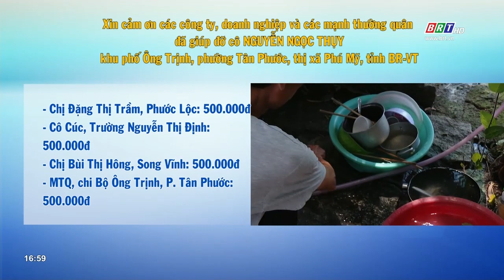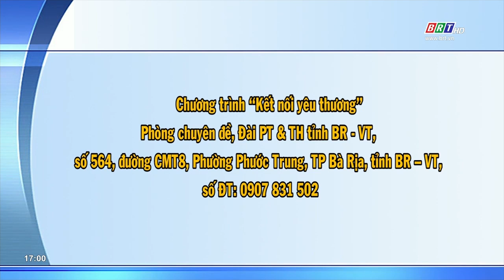Kết nối yêu thương: Hoàn cảnh bà Nguyễn Ngọc Thụy bị tai nạn giao thông | BRTgo